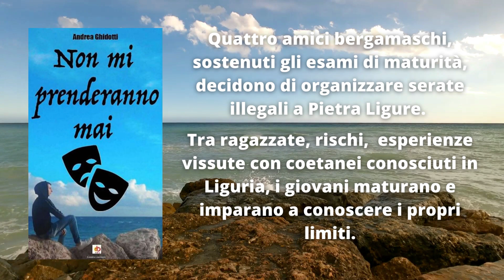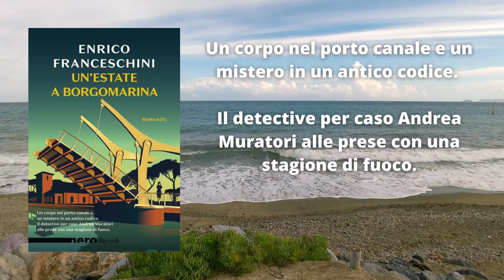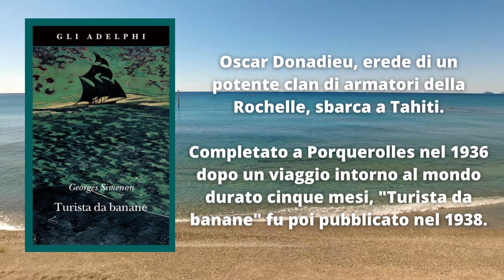La biblioteca di "Un mare di lana": libri di mare - Luglio 2022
La biblioteca di "Un mare di lana"! Libri e film ad ambientazione marina consigliati per il vostro intrattenimento!

In questo puntata:

- Andrea Ghidotti - Non mi prenderanno mai - Edda Edizioni, 2022.
- Enrico Franceschini - Un'estate a Borgomarina - Rizzoli, 2022.
- Roxanne Bouchard - Eravamo il sale del mare (Nous étions le sel de la mer) - E/O, 2022.
- Georges Simenon - Turista da banane o Le domeniche di Tahiti (Tomates de Tahiti o Touristes de Bananes o Les Dimanches de Tahiti) - Adelphi, 2022.

Per la sezione cinematografica:

- Le grand bleu -  Regia: Luc Besson - Con Jean Marc Barr, Jean Reno, Rosanna Arquette, Jean Bouise, Sergio Castellitto, Paul Shenar, Marc Duret, Griffin Dunne, Valentina Vargas.

00:00 Intro
00:32 Non mi prenderanno mai
00:58 Un'estate a Borgomarina
01:31 Eravamo il sale del mare
02:02 Turista da banane o Le domeniche di Tahiti
02:29 Le grand bleu
02:56 Saluti